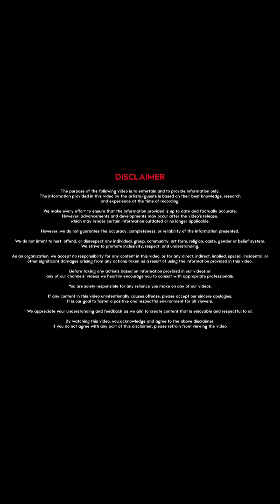Dance Talks X Vartika Jha EP 10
NEVER STOP DANCING
Presents
DANCE TALKS
Content In This Video
(0:00) Intro
(00:17) What Is Dance ?
(01:09) Performer
(03:45) Vartika's Style Evolution
(04:57) Positivity & Negativity
(08:34) Winning Reality Shows
(15:12) Favourite Contestant
(21:41) Hardwork Continues
(24:22) Attending Live Events
(26:21) Dreams
(31:02) Parent's Role
(36:57) Shayari
(37:49) State Of Mind
Podcast Shoot Date :
18/01/2023

A special and a huge shoutout to @piyush_sen for the amazing space
Much love for the immense support @piyush_sen @piyushdancestudioandheri